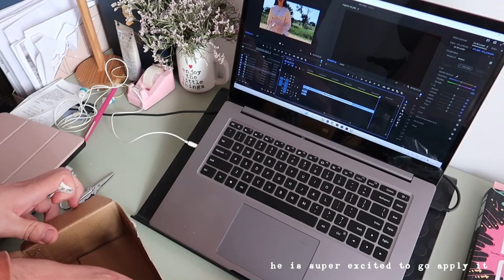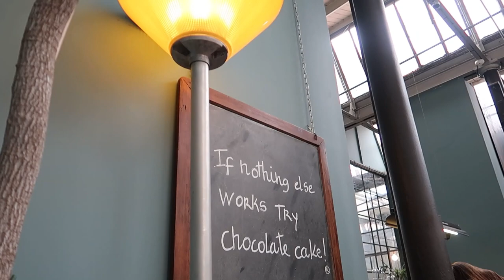👒Sewing Vlog 👒 Organizing my Fabrics & Sewing Bucket Hats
Another week in my life, another cozy vlog for make you company!

What you can see in this vlog:
🌼Gardening
🌼 Organizing my fabrics
🌼Adapting a old sewing machine
🌼Sewing hats
🌼Glimpse of a fashion photoshoot
🌼The best chocolate cake

You can also follow my daily life on instagram: @cate.and.ginger

Links mentioned:

*Motor for the sewing machine*

***Music***

* Unpacking |Loop | Cycling
Soul Prod Music

*Lo-Fi Chillhop Beat Background Music
Audio File URL:

* Secret Friend by Olexy
Audio File URL:

* Easy Lifestyle by Lesfm
Audio File URL:

*Morning Garden - Acoustic Chill by Olexy
Audio File URL: